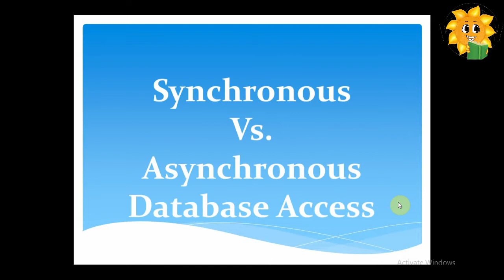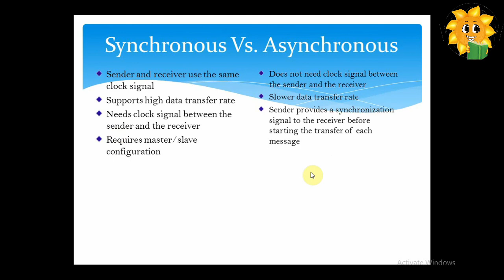Epi-48 Synchronous vs Asynchronous Database Access | Mysqli in Tamil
In this Video , I am describing about :
Synchronous vs Asynchronous Database Access,
Difference Between Synchronous and Asynchronous Database Access,
Mysqli Tutorial in Tamil,
Mysql interview questions and answers,
Mysql interview questions and answers for freshers,
Mysql interview questions,
Mysql interview questions scenario based,
Mysql interview questions and answers for experienced,
Mysql interview questions and answers in tamil,